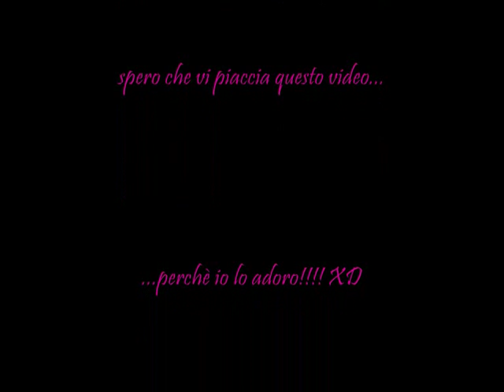Tokio Hotel - Ich liebe dich - Bill Kaulitz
u_u'' un video con parte delle foto più belle che ho di Bill. che mi fa morire ogni giorno di più XD. però sto morendo felice ;)

Testo:
Ausgerechnet mir muss das passieren. Wie hab'n' 1999 und ich altes Trottelgesicht hab mich verliebt Ich sitz hier vor deinem dummen Foto und bemerk' immer wieder, hübsch du eigentlich bist Und wenn ich hochguck', dann seh ich den Telefonhörer und denk' mir, Ich heb' ihn ab und ich ruf dich an, und ich sag's dir einfach, Ist doch die einfachste und normalste Sache der Welt. Vorher - vorher rauch' ich noch ne' Zigarette. Meist rauch' ich dann zwei oder drei schachteln und halt die klappe. Dich Ne, du bist nicht nur hübsch, du bist mehr für mich Ich liebe dich. Fast kommt es mir wie eine Krankheit vor: Du nimmst meine hand, dann denk' ich, dass muss wohl Fieber sein Ja, ja ich wei??, dass geht ja auch wieder weg. Doch ich will, dass danach Freundschaft bleibt und nicht nur Dreck, Oh, bitte, lach jetzt nicht Ich liebe dich... Manchmal spür' ich, dass du mich ohne ein Wort verstehst, Und wenn du mit mir schläfst, dass sich unter mir der Boden dreht Wie versprechen uns wirklich keine Ewigkeit, Alles kommt, wie es kommen muss, ich bin zu allem bereit. Oh, bitte, lach jetzt nicht Ich liebe dich... Ausgerechnet mir muss das passieren. ​ ... Ti amo ho pensato che mi sarebbe dovuto succedere siamo nel 1999 e quel vecchio ha lasciato che ci innamorassimo sto qui, davanti alla tua foto sbiadita e penso all'infinito quanto sei bella e se io fossi alla tua altezza vedrei il telefono e m'immaginerei la smetterei e ti telefonerei non è facile anche se è la cosa + normale del mondo fumo,fumo e poi prendo 1 altra sigaretta devo fumare e dopo prendo altri 2-3 pacchetti e mi fermo no, no tu nn sei solo carina sei di + per me ti amo questa cosa mi ammala mi prendi per mano e penso che deve essere febbre sì,sì sarà di nuovo una separazione tranquilla però voglio che dopo,questa l'amicizia rimanga e non solo il dolore oh, ti prego non ridere adesso ti amo (4volte) a volte sento che tu capisci una parola per il fatto che sei con me e se tu dormi con me significa sotto di me il pavimento si muove non ci siamo promessi eternità oh,questo succede così come deve succedere sono pronto a fare qualunque cosa oh, ti prego non ridere adesso ti amo(8 volte) ho pensato che mi sarebbe dovuto succedere oh,ti prego non ridere adesso ti amo (16 volte) ho pensato che mi sarebbe dovuto succedere